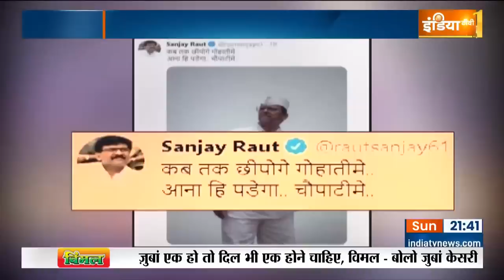Maharashtra Politics | Shinde गुट का बड़ा दावा, कहा- दो और विधायक की होगी एंट्री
Maharashtra Political Crisis Update | महाराष्ट्र में हाई वोल्टेज सियासी ड्रामा लगातार जारी है. इसी बीच अब Shinde गुट ने एक और बड़ा दावा किया है. उनका कहना है कि दो और विधायक शिंदे गुट में शामिल हो सकते हैं.